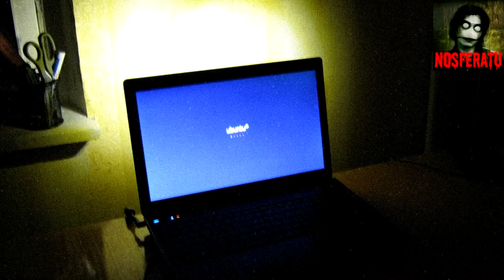Истории на ночь - Проверка камеры